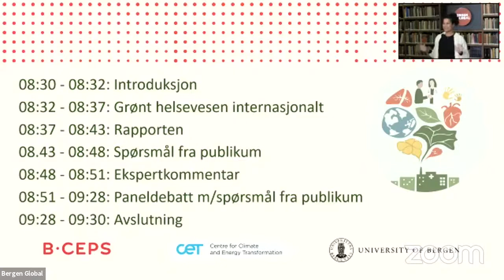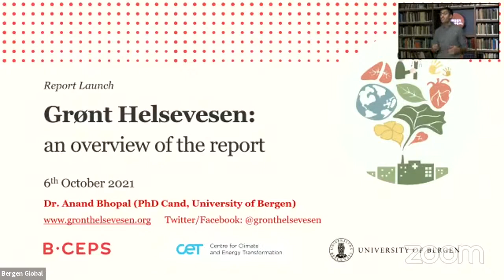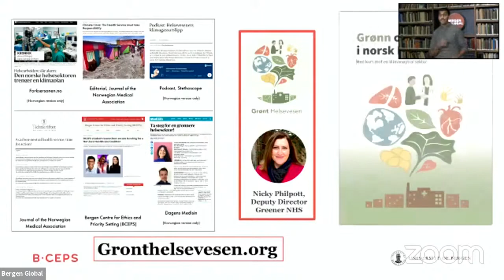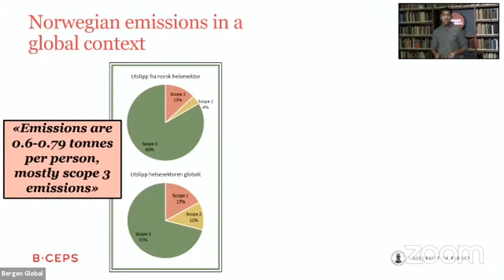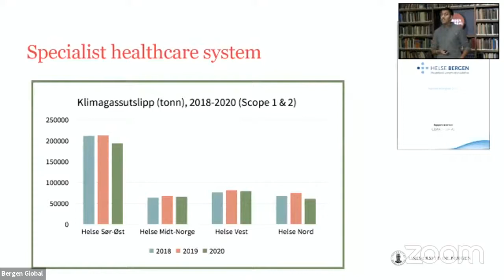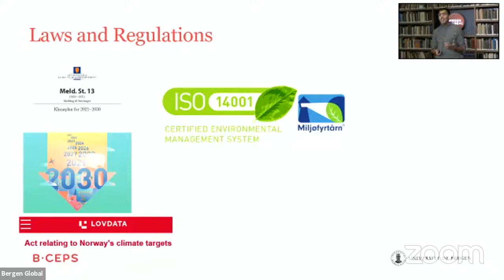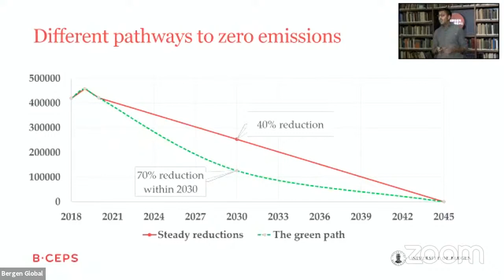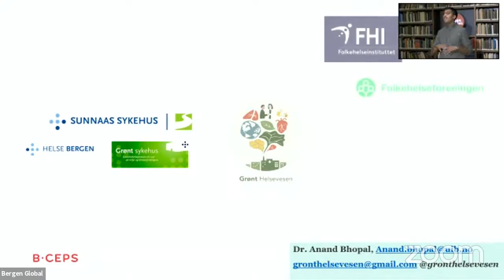Hvordan kan helsesektoren bli grønnere?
Emily McLean (Stipendiat ved UiB, Bergen senter for etikk og prioritering (BCEPS))

Dave McConalogue (fra COP 26 Health Programme Lead)
Anand Bophal (Stipendiat ved UiB, Bergen senter for etikk og prioritering (BCEPS))
Knut M. Skagen (Lege ved St. Olavs hospital)

Panelsamtale med:
Eivind Hansen (administrativ direktør i Helse Bergen)
Maja Elisabeth Mikkelsen (Leder i Norsk medisinstudentforening)
Erlend Aasheim (avdelingsdirektør i Helsedirektoratet)
Runa Askeland Hougen (Klima=Helse)
David Vernon Brasfield (miljøkoordinator Sunnaas Sykehus)